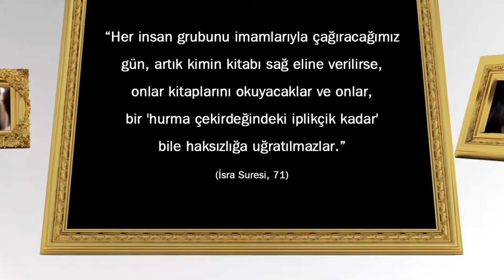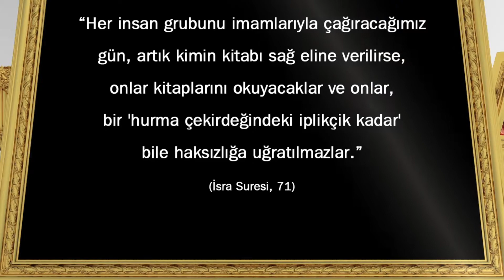Allah Sonsuz Adalet Sahibidir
Her insan kendine adaletli davranılmasını ister. Adaletle davranan kişilere saygı duyar. Adalet sahibi olmak, o insanın üstün ahlak sahibi, dürüst ve samimi olduğunun en önemli göstergelerinden biridir. Allah ise sonsuz adalet sahibi olandır. Her hükmünü adaletle verir. Tarih boyunca yaşamış tüm insanlar Allah katında hak ettikleri karşılığı almışlardır. Bundan sonra yaşayacak olanlar da yine eksiksiz olarak karşılık alacaklardır. Allah adaletinin ahiret gününde kusursuzca tecelli edeceğini, ayetlerinde şöyle bildirir:

“Her insan grubunu imamlarıyla çağıracağımız gün, artık kimin kitabı sağ eline verilirse, onlar kitaplarını okuyacaklar ve onlar, bir 'hurma çekirdeğindeki iplikçik kadar' bile haksızlığa uğratılmazlar.” (İsra Suresi, 71)

“De ki: “Rabbimiz (kıyamet günü) bizi birarada toplayacak, sonra da hak ile aramızı ayıracaktır. O, (gerçek hükmünü vererek hak ile batılın arasını) açandır, (her şeyi hakkıyla) bilendir.” (Sebe Suresi, 26)

 Allah'ın adaletinden emin olmak, hangi olayla karşılaşırsa karşılaşsın mümin'in Allah'a sınırsız bir sevgi ve güvenle teslim olmasına vesile olur.